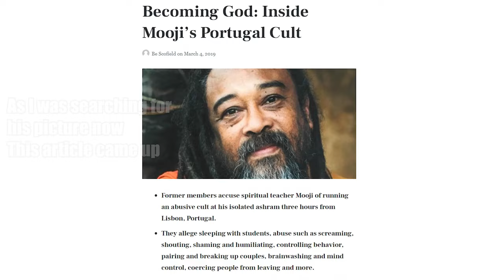How I Meditated Too Much | And What Negative Effects That Had • Hard Lessons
I personally experienced how meditating too much can lead to various negative effects. In this episode of Hard Lessons I explain the main type of meditation I practiced, known as Advaita Vedanta and how meditating and relying on it too much eventually lead me to marriage problems, failure of business and more.

00:00 Intro
01:58 How I got into meditation
06:00 Understanding Advaita Vedanta type of meditation
09:49 How my over-meditation started
14:16 Understanding the “Zero State”
19:10 How I over-meditated
22:05 Negative impacts of over-meditation
25:28 Why over-meditation is a disservice
27:22 How over-meditating negatively affected my personal life

Get to know how I used to be a spiritual teacher and how I eventually realized that spiritual teachers are full of s**t

And also how after teaching Yoga for nearly ten years I came to realize that it has many blind spots